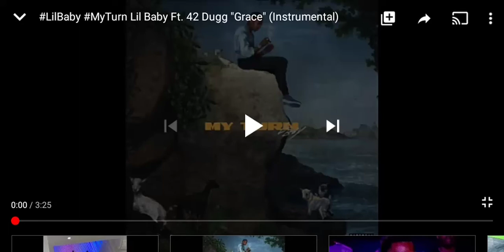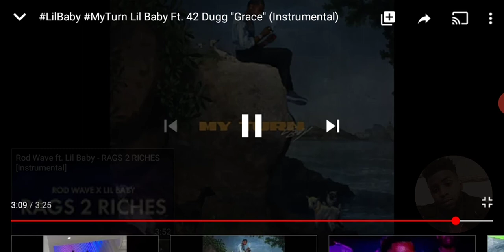August 15, 2020